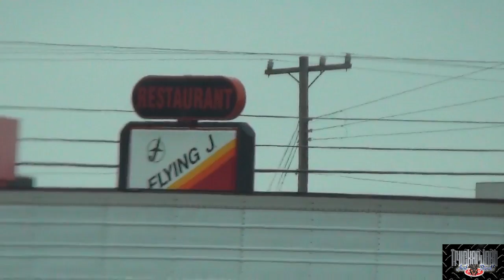(MLD#9) Trucker Josh - LIGHTNING AND THUNDER - My Trucking Life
$1 from every item sold goes to the Winnipeg Humane Society
I am matching dollar for dollar up until $1000 before Aug 1, 2014

R0A0T0